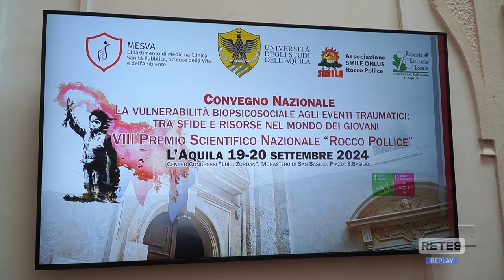L’Aquila - Convegno sui traumi nei giovani